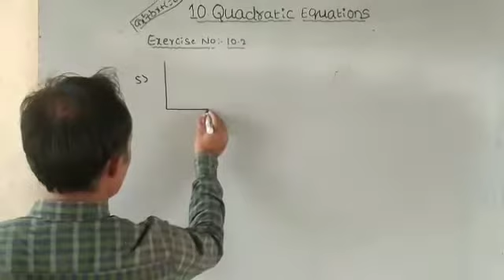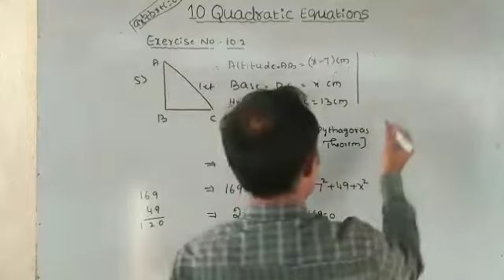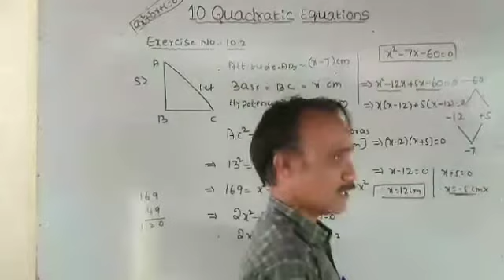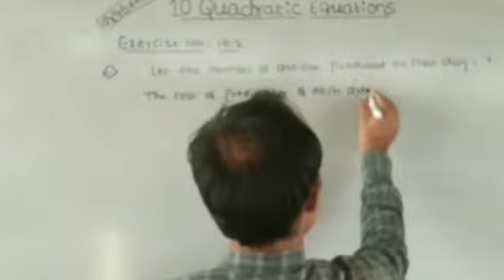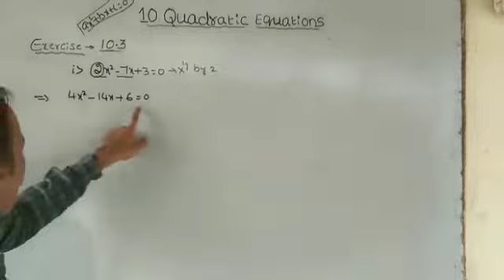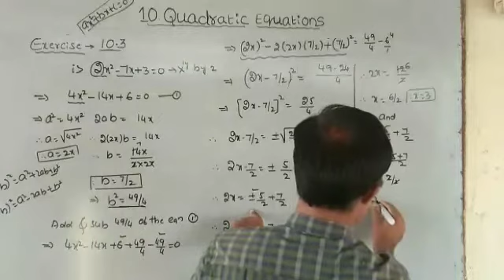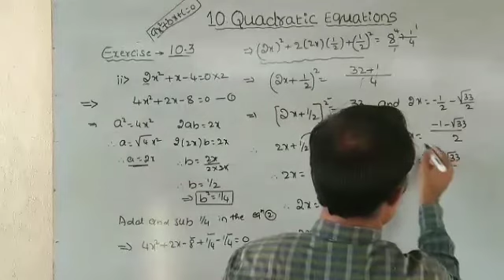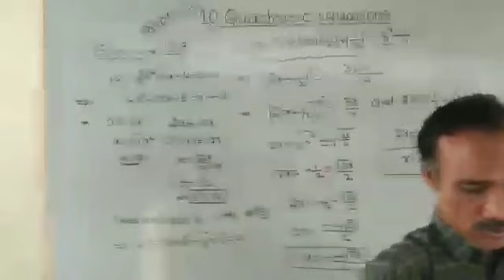Maths for 10th standard state syllabus